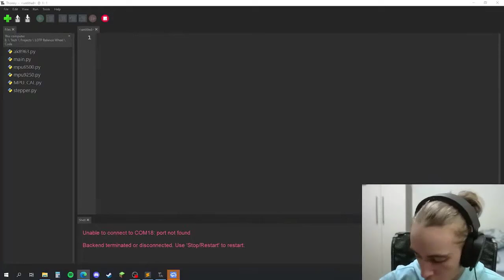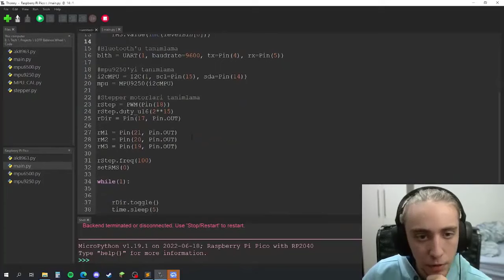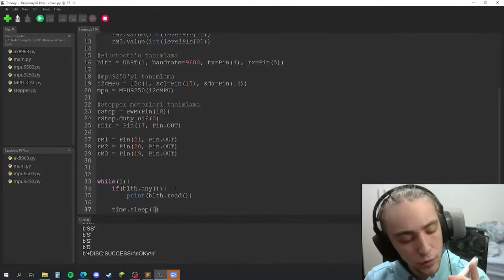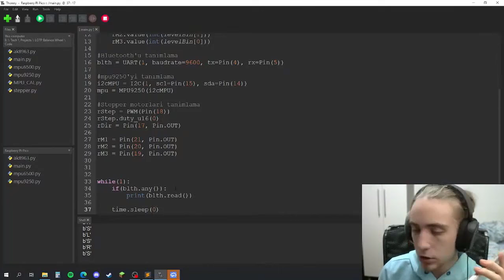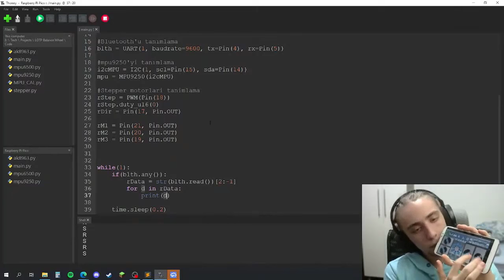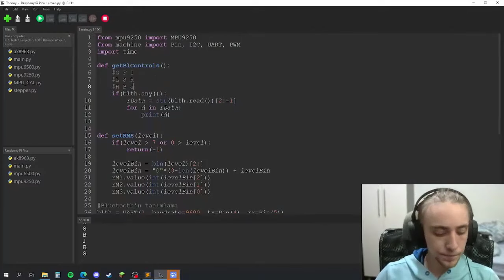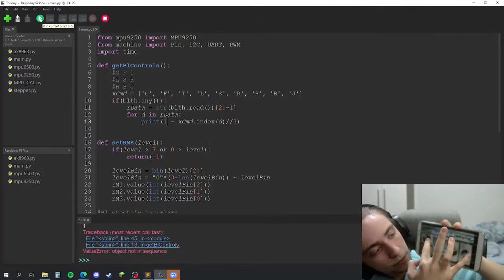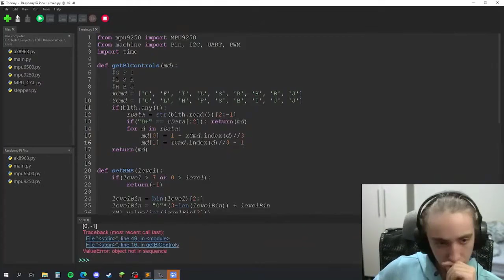LOTP İki Tekerlekli Denge Robotu - Bölüm 5 (Açık Kaynak Kodlu - Kendin Yap Projesi)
İki Tekerlekli Denge Robotu "Açık Kaynak Kodlu" "Kendin Yap" Projesi - Bölüm 5

Kendi dengesini koruyan kumanda edilebilir iki tekerlekli robot projemin geliştirme sürecini anlattığım "kafa açıcı" videolarımı kısaltılmış haliyle paylaşıyorum.

Bu bölümde Bluetooth ile uzaktan kontrol edebilmek için bir fonksiyon yazıyorum.

00:50 Denge robotumu uzaktan kontrol edebilmek için, Android bir cihaz üzerine "Bluetooth RC Car" kontrol uygulaması indirerek başlıyorum.

02:28 Android cihazın konfigrasyonunu yapıyorum. Daha sonra bu cihazdan Bluetooth ile iletilen verileri yorumlayan bir Python kod yazıyorum.

Artık Bluetooth dan gelen kontrol verilerine göre motorların hareketinin programlamasına başlayabiliriz.

Tamamını açık kaynak kodlu olarak paylaştığım projenin dosyalarına GitHub üzerinde aşağıdaki link'den erişebilirsiniz.

1. 3D Tasarım Dosyaları (Robot Step .stl files)
2. Devre Şemaları (Electronics .json .pdf gerber files)
3. Yazılım
4. Resimler
5  Malzeme Listesi
Proje konusunda detay bilgi ve destek için mesaj atabilirsiniz..

Yazılım kısmını "Haftalık Kafa açıcı" videolarımda 3 bölümde canlı yayınla anlattım. Aşağıdaki linklerden ulaşabilirsiniz. Ayrıca "Haftalık Kafa açıcı" videolar "İki Tekerlekli Denge Robotu Yazılımı" anlatımı serisi sona erdikten sonra bu bölümleri kısaltılmış 2. Bölüm videosu olarak ayrıca paylaşacağım.